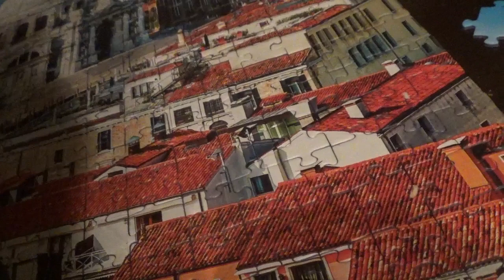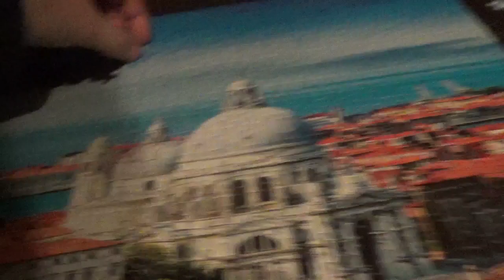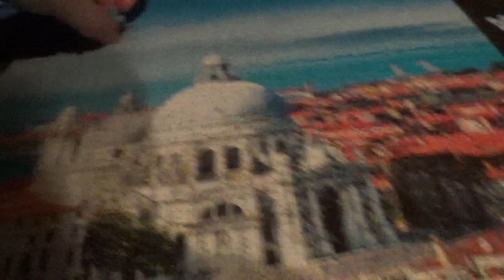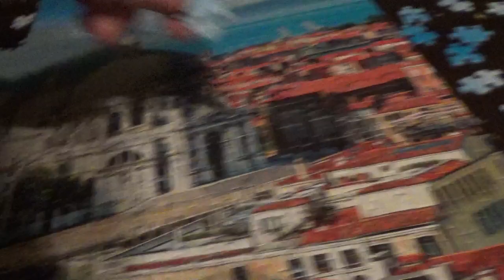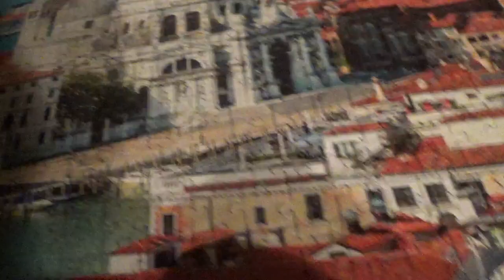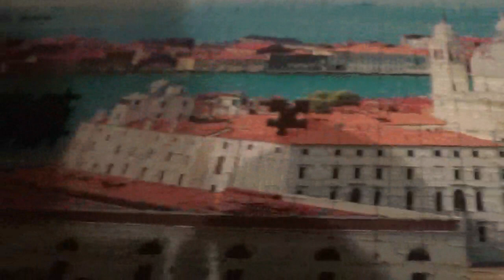4 IN 1 PUZZLE KIRAKÁS 1. kép 21. rész